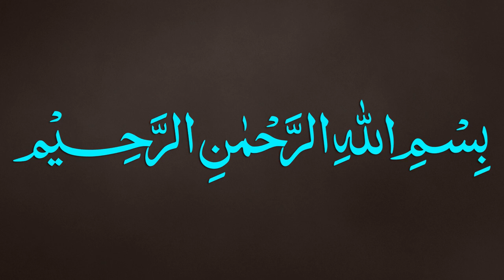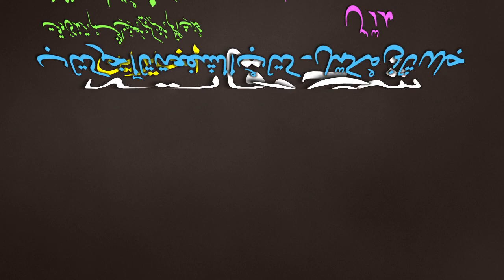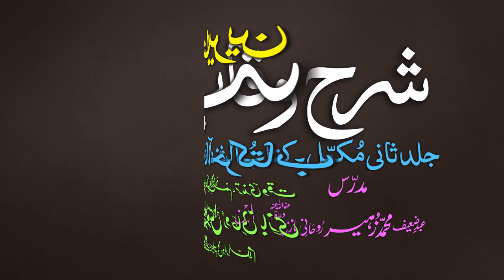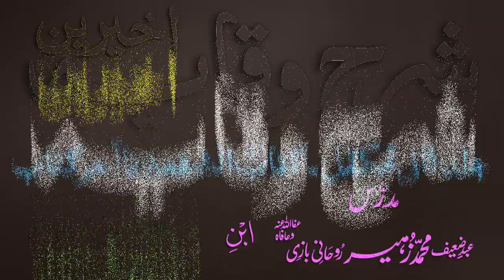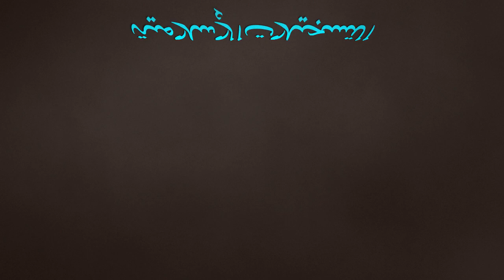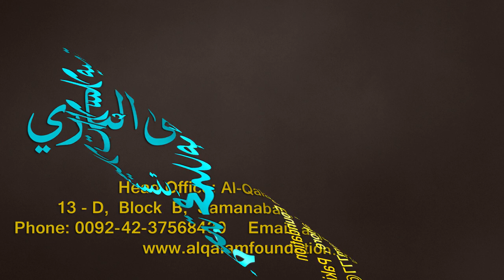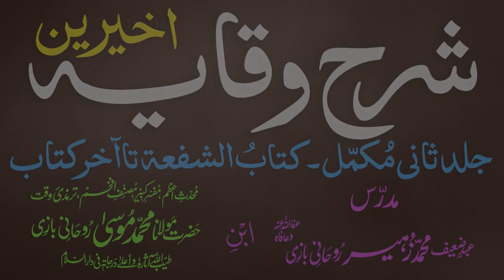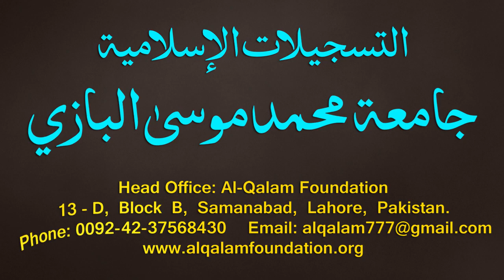Sharh-ul-Wiqayah juz 4 - Dars - 61 - Page - 141 - Maulana Muhammad Zuhair Albazi - 04/03/2020